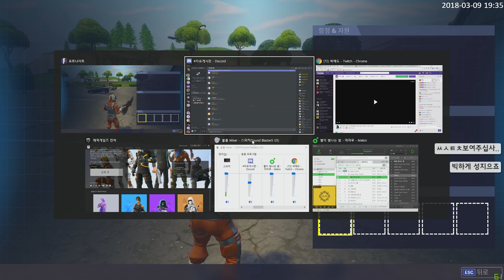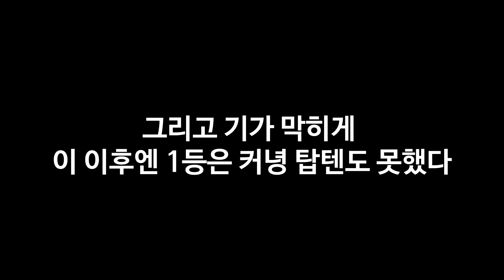20인 모드를 스트리머들과 함께 해보았습니다. / [포트나이트] 빅헤드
이 게임 진짜 너무 어려워...